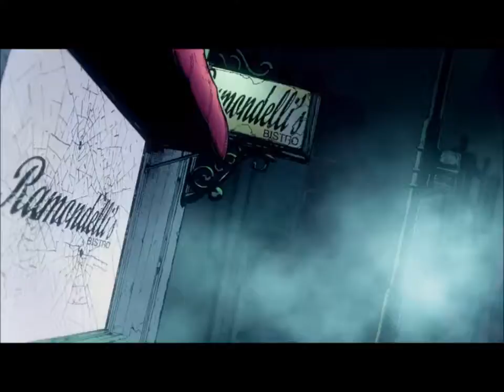A new start DCO 8